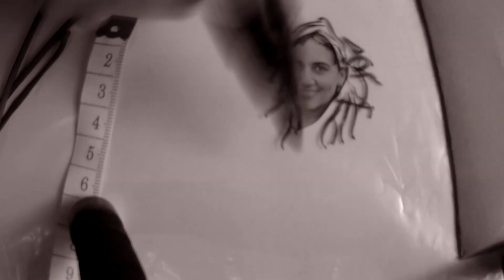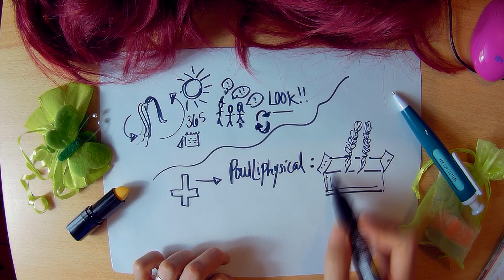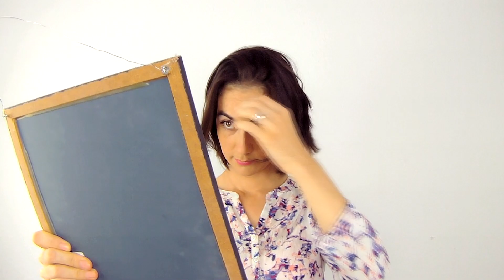Cómo cortar el cabello en casa (ver bajo riesgo propio) - Pauliphysics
Esta semana hice algo loco y ustedes pueden verlo además de sumarse al reto si se sienten con las ganas.

Ya saben que algunas cosas de este canal son en sarcasmo o broma jaja, no intenten nada de lo que puedan arrepentirse después.

Por favor regálame un like y comparte con amigos. Please like it and share it with friends.